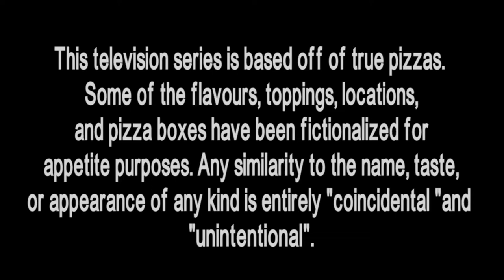Pizzaros (Narcos intro Parody)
Here is a recreated Narcos intro parody I made for my VFX class,